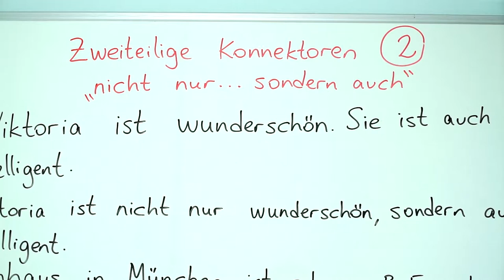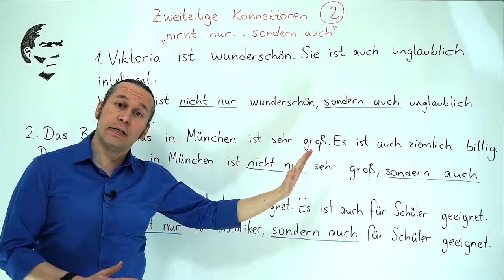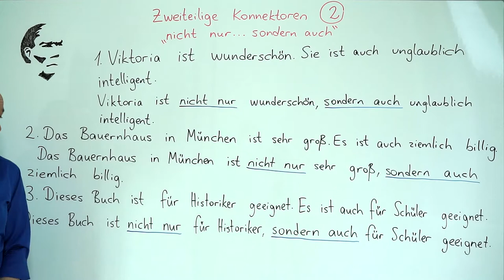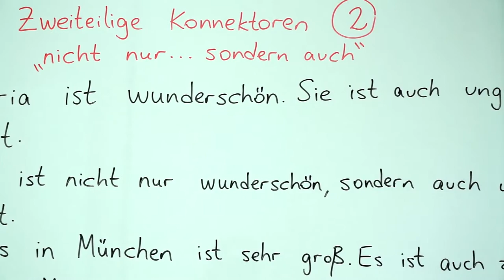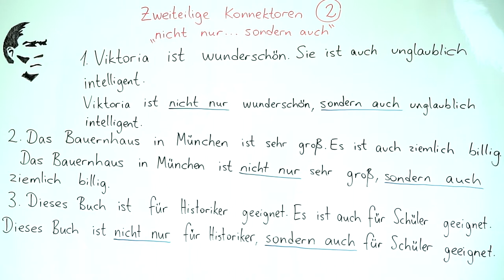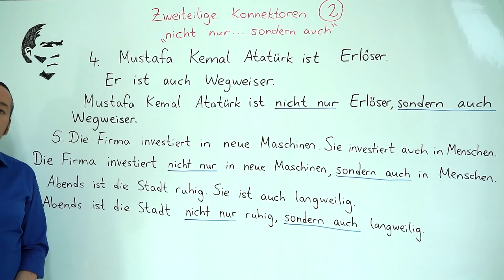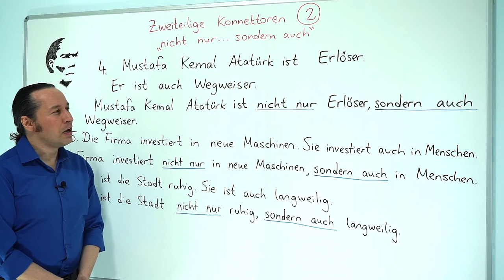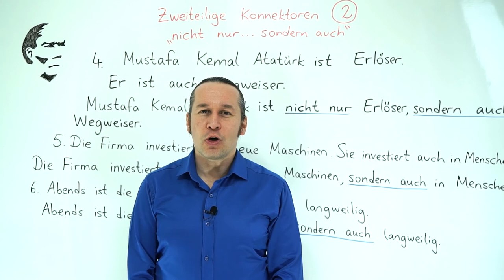Almanca B2 INTENSIV Ders - 2 Zweiteilige Konnektoren - " nicht nur ... sondern auch "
Almanca öğreniyorum diyen herkese merhaba. Bu Almanca Kolay dersimizde, daha önceki Almanca B2 derslerimizde gördüğümüz "Zweiteilige Konnektoren - " nicht nur ...  sondern auch " konusunu daha detaylı ve derinlemesine öğrenmeye devam ederek yeni Almanca örneklerle birlikte daha önce öğrendiklerimizi pekiştiriyoruz. Kolay gelsin, başarılar.